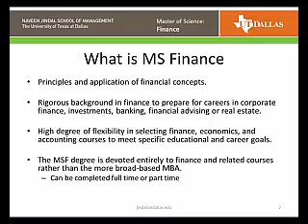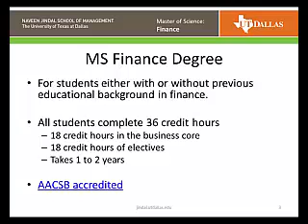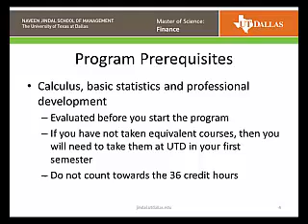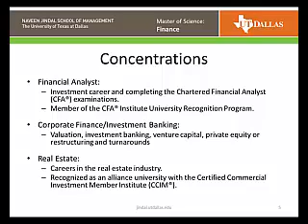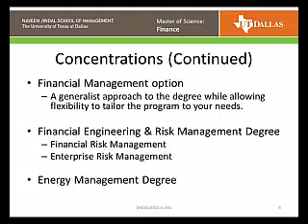UT Dallas MS Finance Information Session Part 1 - Welcome and Profile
Dr. Carolyn Reichert, director of the Jindal School's Master of Science in Finance program, introduces the program and discusses the student profile.